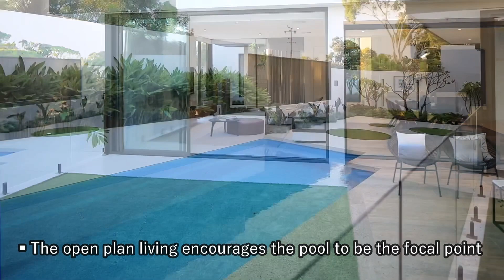Exceptional Barnard House in Australia by Daniel Lomma Design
- Project name : Barnard House
- Location : Alfred, WA, Australia
*** ABOUT THE PROJECT:
Situated in a leafy Perth suburb of Western Australia, Barnard is a family home with room for each member of the family to have their own space. Features include a home office with separate access, an outdoor bathroom, activity room with access to outside, large alfresco which extends the indoor dining area, maximising outlook to nature reserve across the road. Being a corner block, both street aspects are striking in appearance It’s both an energy efficient home and a home that adapts with a growing family. The open plan living encourages the pool to be the focal point, with the palette complimenting the nature reserve across the road. The home office can also function as a future guest or master bedroom. The home ensures that each room has the best possible outlook from every window, which in turn provides natural ventilation, in particular to the bedrooms. The light filled home is a modern flat roof design with timber look battens and a timeless design.
*** ABOUT THE DESIGNER:
Daniel’s career in the residential design industry began in 1996, at an award winning design firm in Perth, Western Australia. There, he gained valuable experience designing various styles of residences.

Launching his own business in 2003, Daniel‘s first project was an award-nominated addition in Attadale. Since then, Daniel has undertaken many challenging and unique design briefs, resulting in homes which often exceed owners’ expecations and resonate with all who visit.
$1 MILLION HOMES CHANNEL :
- $1 MILLION Homes channel features homes for sale at price tag $1,000,000. We are very happy and proud to work with Real Estate Agents, Developers to promote their listings and brands to worldwide.

- When you are ready to present your listings, projects, please send us videos, and we will post them within 24 hours.

- Please send TAKEDOWN request to us if your videos do not plan to exist longer on $1 MILLION Homes Channel. We will put your request into action within 6 hours.
- All information contained in $1 MILLION HOMES is provided as a convenience to audiences. All property prices displayed on the channel are current at the time of publication, but may change at any time and are subject to availability.